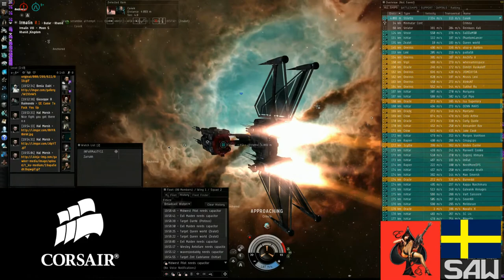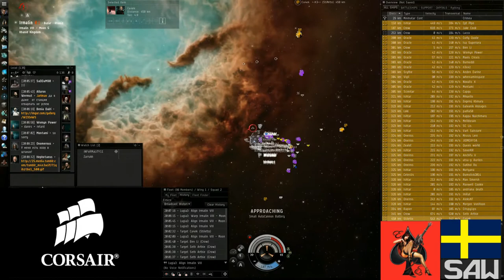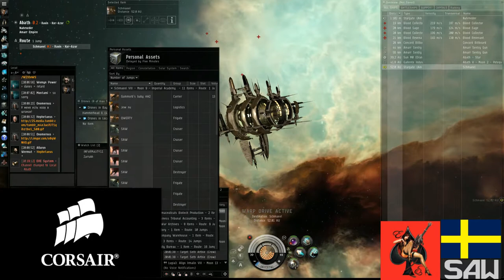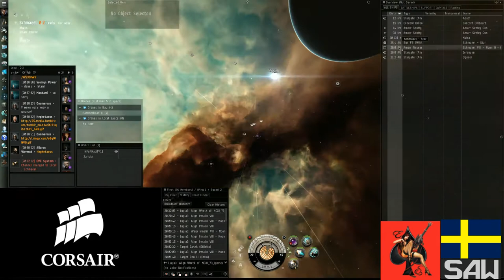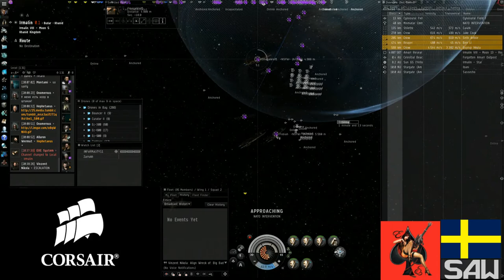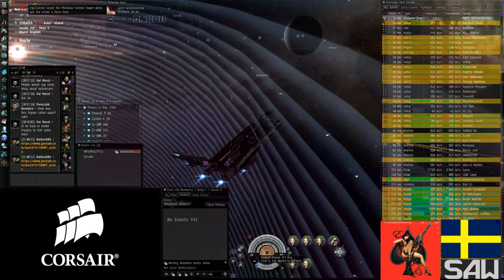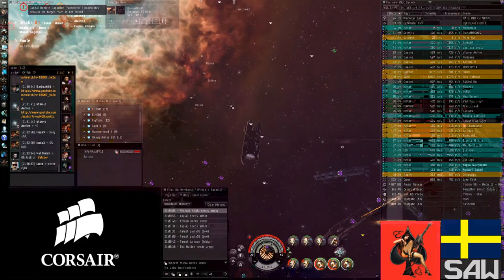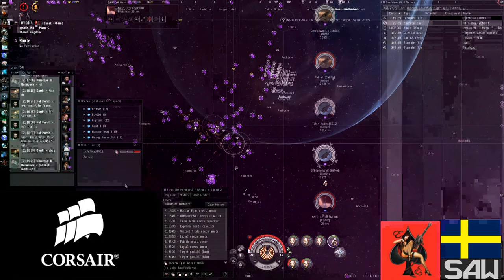Absolute raw footage of our encounter in Irmalin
I will upload the edited version later.